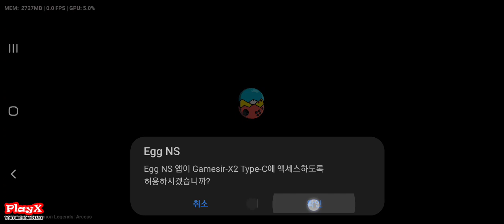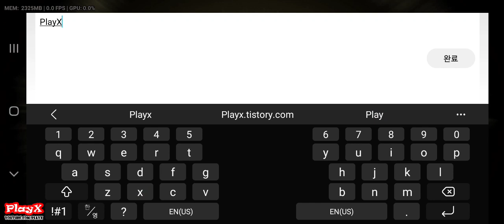포켓몬스터 레전드 아르세우스(Egg NS v3.1.2 + GameSir X2) 모바일 테스트05-[PlayX]